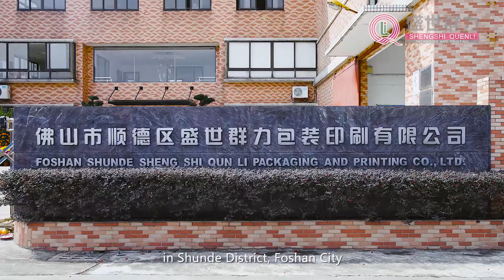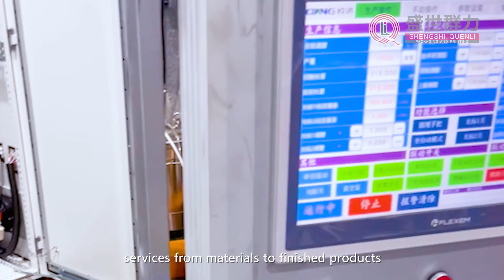Foshan Shunde Shengshi Qunli Packaging and Printing Co., Ltd.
Foshan Shunde Shengshi Qunli Packaging and Printing Co., Ltd. is a professional manufacturer and exporter of packaging bags, including paper bags , plastic bags,courier bags， cooler bags，non-woven bags，biodegradable bags, and other packing bags.

Located in Foshan,Guangdong Province, our company has become one of the leading maufacturer of packing bags. Furthermore, our products are produced with advanced equipment and strict QC procedures in order to ensure high quality.

With 30 years’ experience , high production capacity , strict quality control system and professional team, we have exported our products to many countries and enjoy a good reputation among our customers.

We assure that we can win your trust with our high-quality products and superior service . Look forward to cooperating with you.